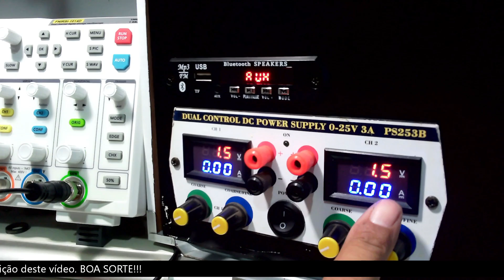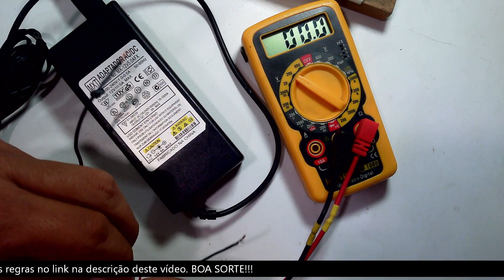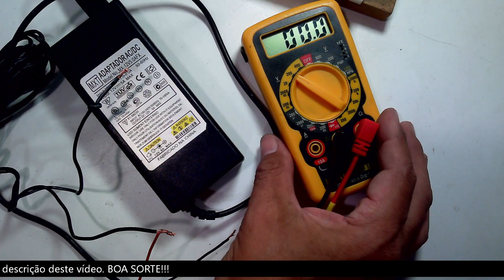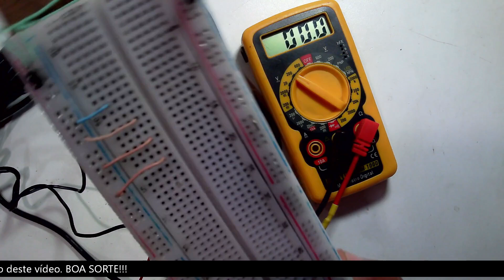Fonte de Notebook! Fonte simétrica?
Neste vídeo você vai ver como é fácil montar uma fonte simétrica usando duas fontes de notebook comum. Essa é uma ótima alternativa caseira para alimentar circuitos que exigem tensão positiva e negativa, como amplificadores operacionais, pré-amplificadores e projetos de áudio em geral.

Se você curte esse tipo de conteúdo e quer apoiar o canal, qualquer valor no Pix já faz muita diferença e ajuda a continuar trazendo mais tutoriais práticos como esse! 💙

Muito obrigado por acompanhar e até o próximo vídeo!